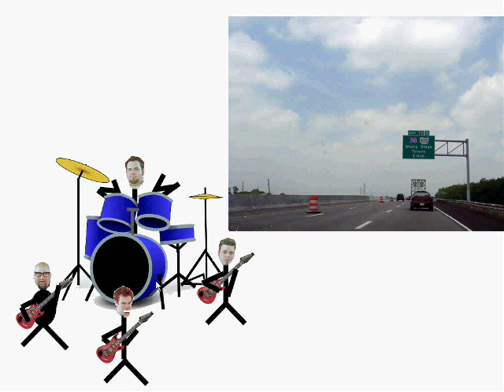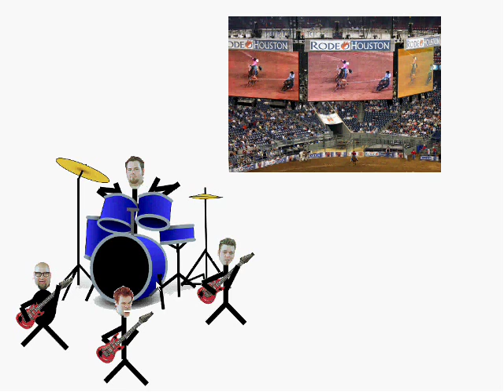Bowling For Soup Ohio (come back to texas)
Video: Version 1
Music copyright: Jive Records, Bowling for Soup